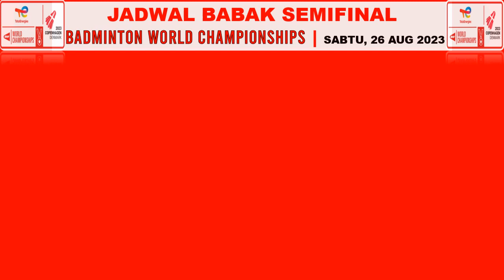JADWAL LENGKAP BABAK SEMIFINAL DAY 6 BWF WORLD CHAMPIONSHIPS 2023 HARI INI | PRIFAD VS KIMKONG